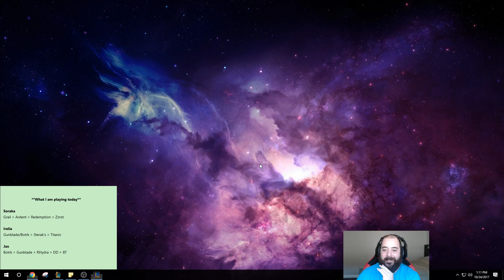IS THIS BRUISER SORAKA TOP BUILD THE NEW OP?! NEW BRUISER SORAKA TOP GAMEPLAY! - League of Legends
BRUISER SORAKA Top Gameplay! League of legends Soraka gameplay!

Soraka Top build runes and masteries lol gameplay
Runes: AD reds Attack Speed quints Armor yellows MR blues
Masteries: 0/18/12 Windspeaker's Blessing